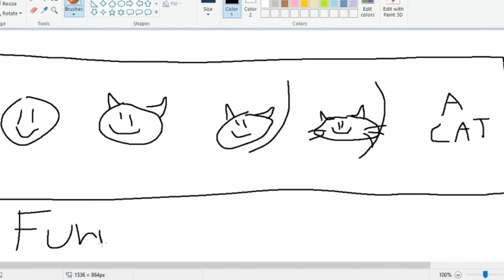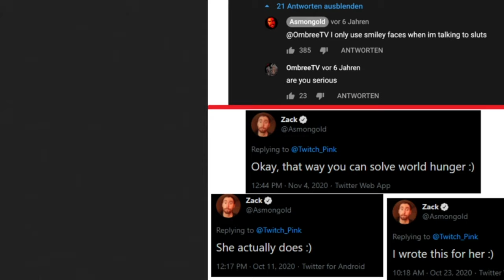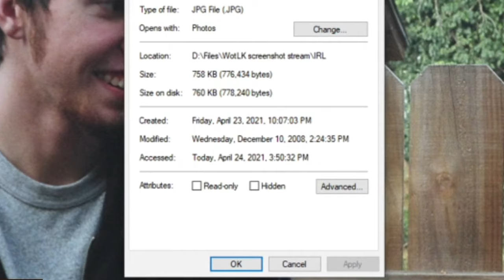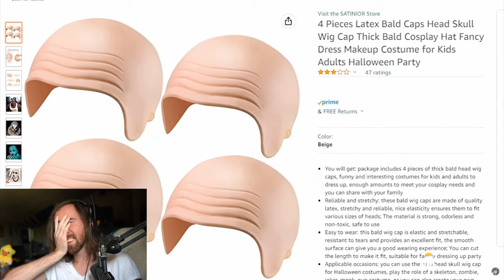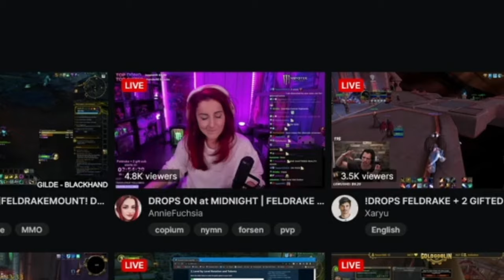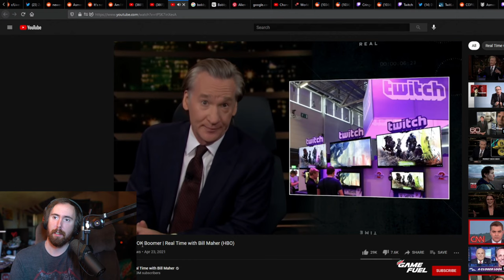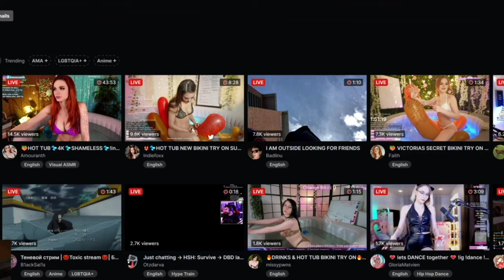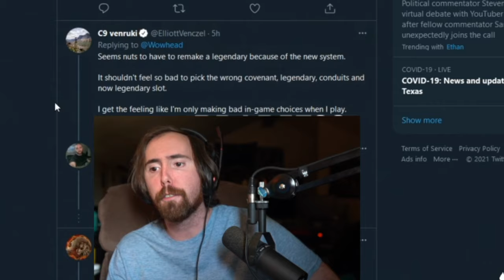clips that made Asmongold famous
There is it, bois.